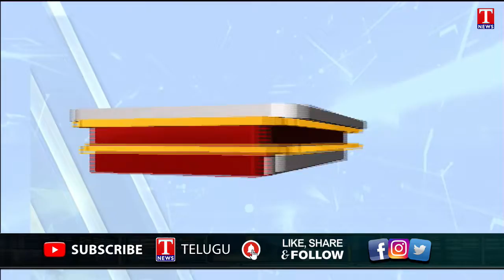Retail Inflation Rises Ro 7.41% In Sept | Modi Govt Fails | T News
inflation india inflation rise in modi govt modi govt fails